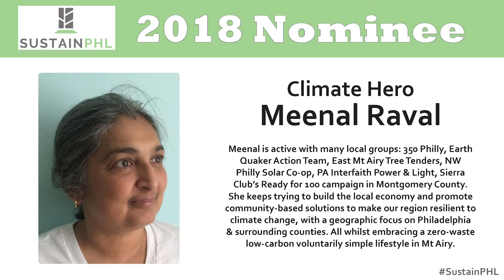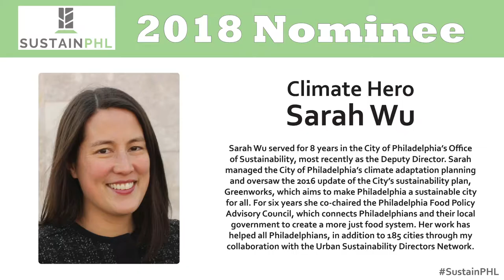SustainPHL 2018 Climate Hero Sarah Wu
Sarah Wu, formerly Deputy Director of the Philadelphia Office of Sustainability, accepts the 2018 SustainPHL Climate Hero Award.

SustainPHL is a celebration dedicated to increasing engagement for
sustainability and uniting the sustainability community. SustainPHL was created in 2016 by Green Philly and organized by a chair committee. This engaging, spirited, and informative event fosters awareness of sustainability & its Philadelphia community, the city’s achievements & future vision, as well as ways to be involved.